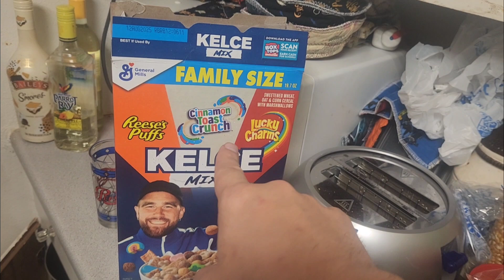Taste Test: Kelce Mix Cereal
I am trying the new Kelce Mix cereal of Cinnamon Toast Crunch , Reese's Puffs, and Lucky Charms.